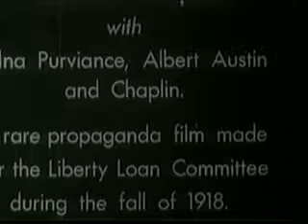Charlie Chaplin's The Bond, complete movie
Charlie Chaplin's 64th Film Released Sept. 29 1918 The Bond was a propaganda film created by Charlie Chaplin at his own expense for the Liberty Load Committee for theatrical release to help sell U.S. Liberty Bonds during World War I.

Made in 1918 with Edna Purviance, Albert Austin and Sydney Chaplin, the film has a distinctive visual motif set in a simple plain black set with starkly lit simple props and arrangements.

The story is a series of sketches humorously illustrating various bonds like the bond of friendship and of marriage and, most important, the Liberty Bond, to K.O. the Kaiser which Charlie does literally.

There was also a British version with Uncle Sam replaced by John Bull and promotes War Bonds.

The Bond is a propaganda film created by Charlie Chaplin at his own expense for the Liberty Loan Committee for theatrical release to help sell U.S. War bond during World War I.

Made in 1918 with Edna Purviance, Albert Austin and Sydney Chaplin, the film has a distinctive visual motif set in a simple plain black set with starkly lit simple props and arrangements. The story is a series of sketches humorously illustrating various bonds like the bond of friendship and of marriage and, most important, the Liberty Bond, to knockout the Kaiser which Charlie does literally.

There was also a United Kingdom version with Uncle Sam replaced by John Bull and promotes War Bonds.

Cast
Albert Austin as Friend
Charlie Chaplin as Charlie
Sydney Chaplin as Wilhelm II of Germany
Edna Purviance as Charlie's Wife